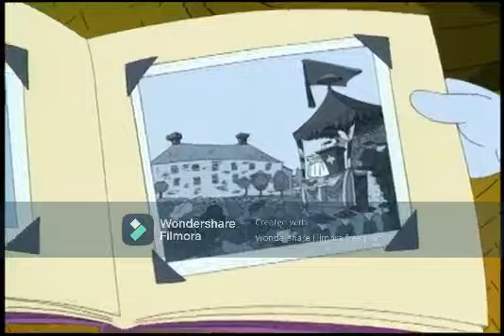Fraz FlubxMr Doom The Dark Of You